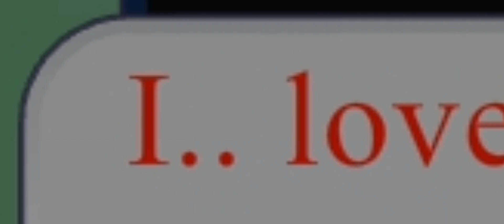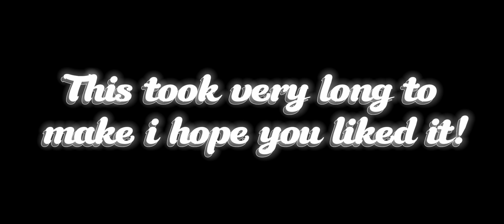Deadly Pranks (Check desc first)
Eliza, a once simple and normal girl, finds her way into the school's most popular clique. But things start to change once she meets a troubled, misunderstood guy. Will she be able to survive the highschool life? This is a thriller/ dark comedy. This is inspired by Heathers so please don't say I'm copying, I'm really not I'm just taking some inspiration! (P.S. This took almost a year T-T)